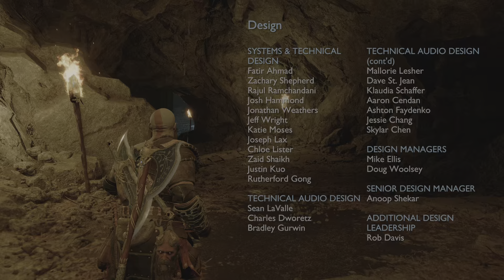God of War Ragnarök 37